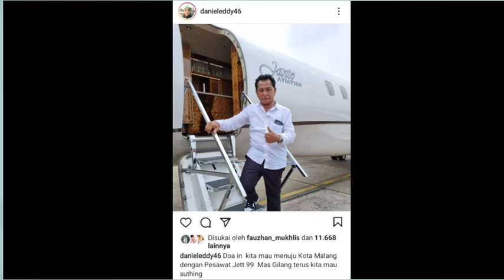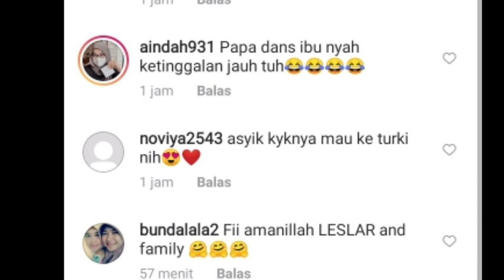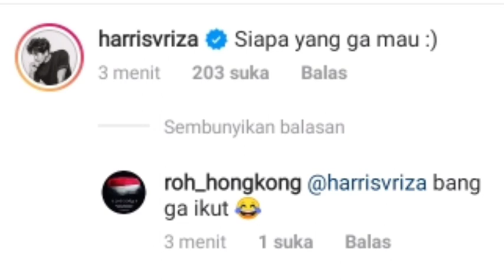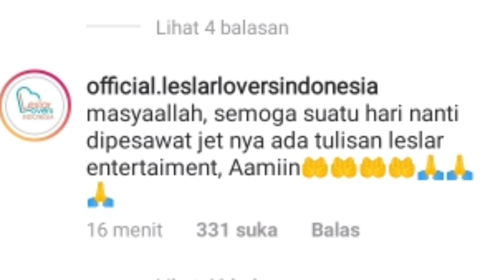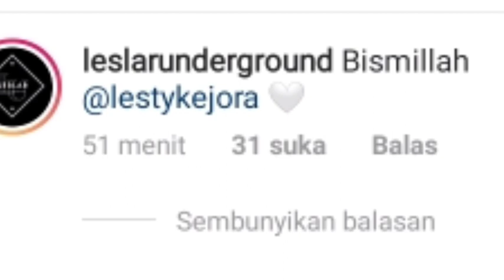FIX LESLAR OTW MALANG, UNGGAHAN RIZKY BILLAR LANGSUNG BANJIR PUJIAN & KBAR DARI AMIAWARDS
FIX LESLAR OTW MALANG SIANG INI  UNGGAHAN RIZKY BILLAR LANGSUNG BANJIR PUJIAN